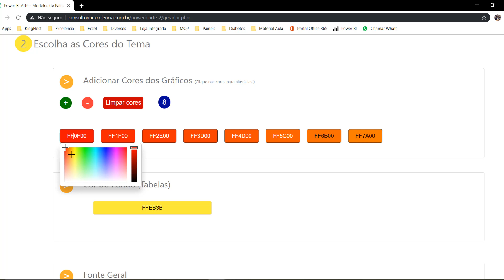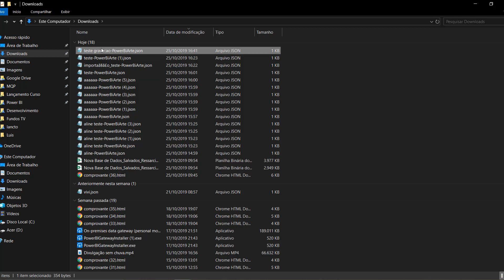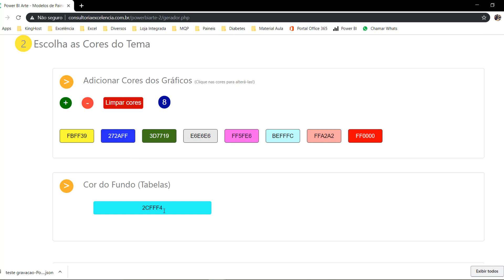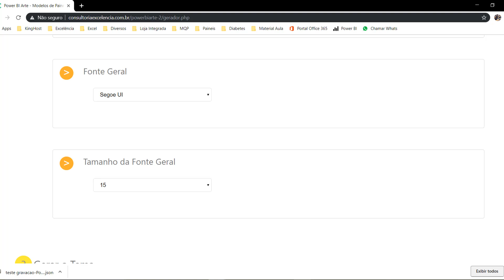Gerador de Temas para o Power Bi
Você já perdeu tempo criando temas para o Power BI? Já viu como é complicado criar o arquivo JSON para importar para o Power Bi né? Pensando nisso, desenvolvemos um Gerador de Temas para o Power Bi. Com ele, você cria os temas em instantes e importa diretamente para o Power Bi, sem precisar mexer em uma linha de código.

e vá no menu superior em "Gerador de Temas".

💬 Comente o que achou e envie suas sugestões de temas que sempre serão bem vindos!

// TREINAMENTOS DA NOSSA PLATAFORMA //
Veja nossos Treinamentos Online na plataforma Mais Que Planilhas:

// LIVRO DE POWER BI //
Adquira meu Livro de Power Bi no link abaixo:

Abraços e Que a Força Esteja com vocês!

Luís Gustavo Nascimento Serra
CEO Excelência Soluções | Microsoft MVP | MCT | MTAC | PUG Brasil Leader | Power Bi Expert | Writer | Speaker | BI Specialist